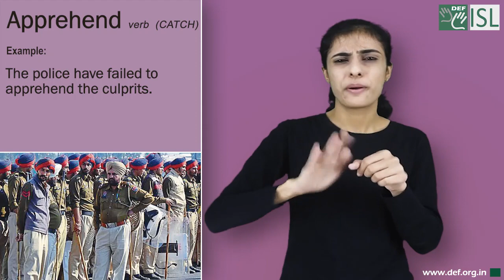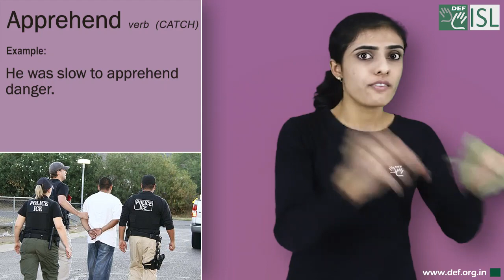Apprehend (verb) Word of the Day for November 26th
Apprehend (verb) CATCH
Meaning:- to catch and arrest someone who has not obeyed the law:
Examples:- 1. The police have finally apprehended the killer.
2. The police have failed to apprehend the culprits.
3.  He was slow to apprehend danger.
4. I don't apprehend your meaning.